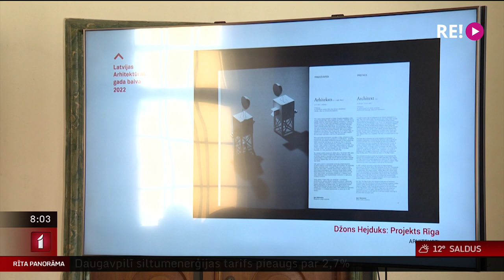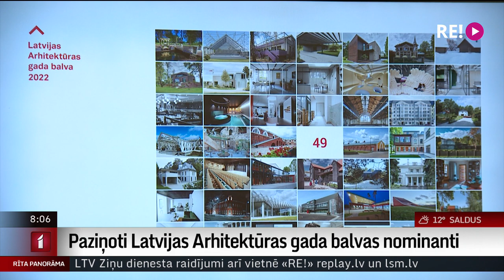Paziņoti Latvijas Arhitektūras gada balvas nominanti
Viens no nozīmīgākajiem apbalvojumiem arhitektūrā ir Gada balva.
Šogad tai bija pieteikti 49 darbi, kas ir teju uz pusi vairāk nekā pērn. Pieteikti gan objekti, gan procesi, un žūrija par labākajiem atzinusi sešpadsmit no tiem. Vairāk Ievas Strazdiņas sižetā.